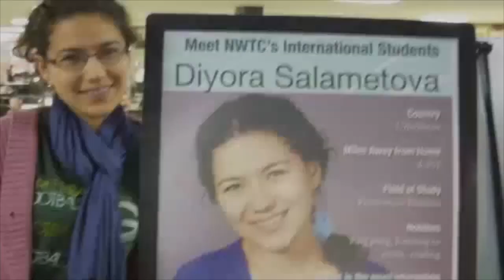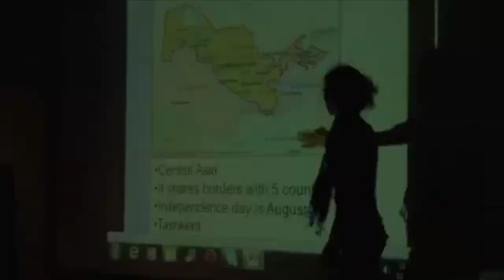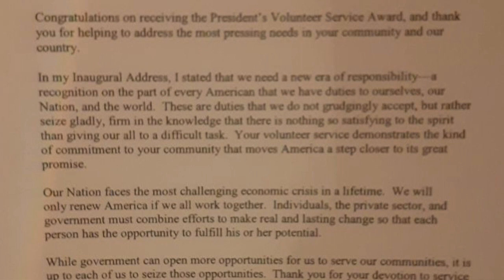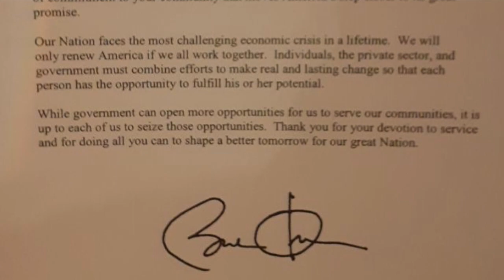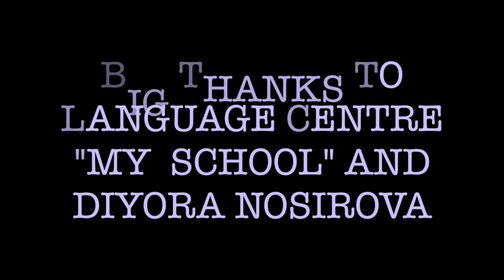UGRAD | Uzbek qizi Amerikada bir yil bepul tahsil olib qaytdi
ASSALAMU ALAIKUM

Ushbu videoda UGRAD Loyihasida g'olib bo'lib bir yil davomida Amerika Qo'shma Shtatlarida bepul tahsil olgan dugonam hikoyasini eshitamiz.

Agar siz ham Amerikada bepulga o'qishni xohlasangiz uning tafsiyalariga diqqat bilan e'tibor bering.
Ariza topshirish muddatining oxirgi kuni: December 31 at 5:00 pm

Ushbu videoni olishda yordam bergan "My School" o'quv markaziga o'z minnatdorchiligimni bildiraman.
📍 Manzil: MySchool o'quv markazi, Kadisheva bozori ro'parasi.
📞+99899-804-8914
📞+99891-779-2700